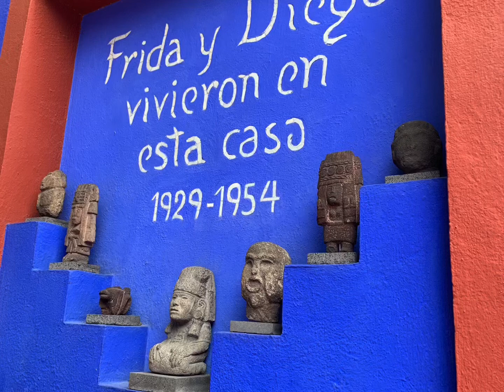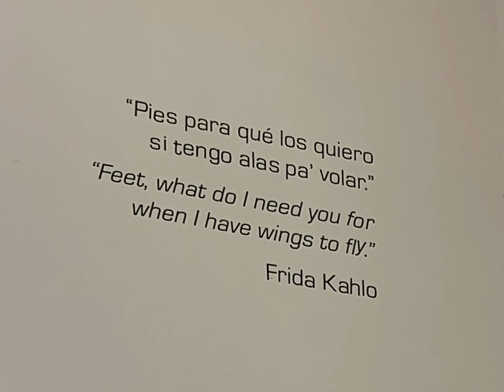A visit to Casa Azul, The home of Frida Kahlo | Solo Travel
Nestled on a lovely street in the charming neighborhood of Coyoacán un Mexico City sits the home of the late artist & activist Frida Kahlo, Casa Azul.

Here is a summary of my visit while I was in Mexico City. I highly recommend visiting Casa Azul and spending time in the neighborhood of Coyocan if you are in Mexico City.

I purchased my tour as a part of a wonderful day trip to Casa Azul, Xochimilco and Coyocan and the UNAM World heritage site.

I booked the tour through Trip Advisor. Check out Trip Advisor for tours of Casa Azul as well as other day trips in Mexico City by using this link:

I am on a mission to make solo travel accessible and fun for everyone but especially Black women over 40 and to dispel the myth that women over 50 can’t be fashionable, comfortable, and still travel TeamCarryon.

If you are a Black woman over 40 who is interested in solo travel:

Grab one of my E-Books!

BaldGirlWillTravel: A Guide to Travel Safety and Security for Solo Female Travelers"

A Tale of 9 Cities: A Guide to my Mexico Research & Relocation Trips

¿Como se Dice?  Practical Spanish Phrases & Words for Travelers

Solo Travel Essentials
Team Carry-On Style
My Fave Beauty Products
Solo Travel Safety & Security

🌟Like my Glasses???

Your support allows me to advance the work and mission of BaldGirlWillTravel and encourage WOC, especially black women to live authentic, unapologetic, and free, and to pursue solo travel as self-care and level up their lives through coaching.